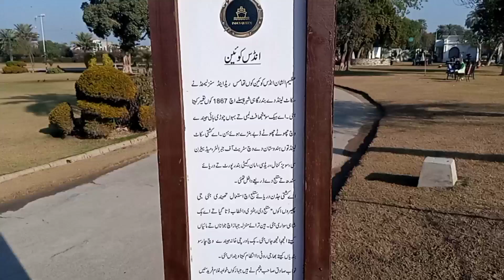under queen nawab of bahawalpur نواب صادق کا بحری جہاز